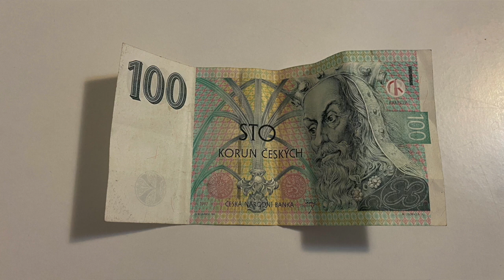Historical background of Czech video game Kingdom Come Deliverance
The beginning of the 15th century was quite a turbulent time in the land of the Bohemian Kingdom. It was chosen as a time period for one of the most successful Czech video games Kingdom Come Deliverance.

So I will tell you more about this part of Czech history - about the situation in the Bohemian Kingdom and also about the important events that were ahead and that might be a substance for Kingdom Come Deliverance Part 2.

I will be also talking a bit about the background of the game itself and I hope that you will also enjoy this RPG game from the land of Bohemia.